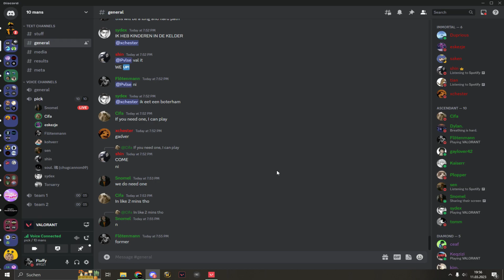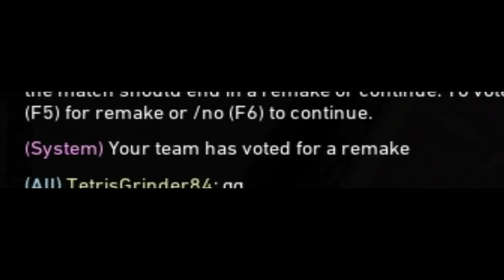valorant moments n shit